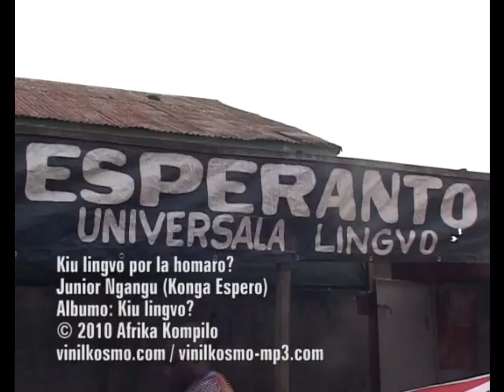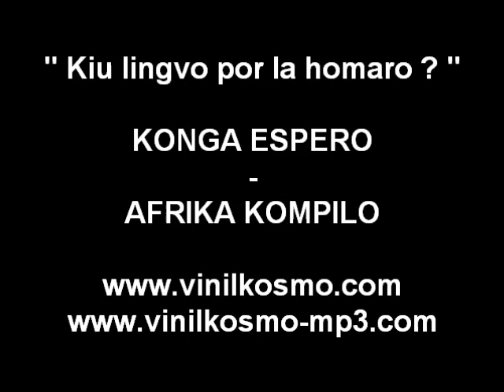"Kiu lingvo por la homaro?" - KONGA ESPERO - Album "Kiu lingvo?" - AFRIKA KOMPILO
Varbvideo de la kanto "Kiu lingvo por la homaro?" el la albumeto "Kiu lingvo ?"  de KONGA ESPERO en la AFRIKA KOMPILO.